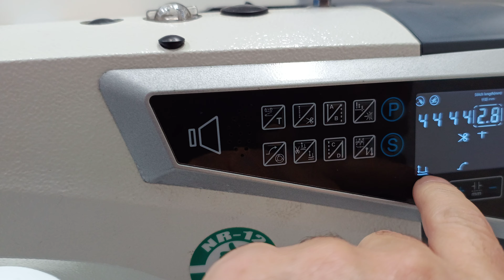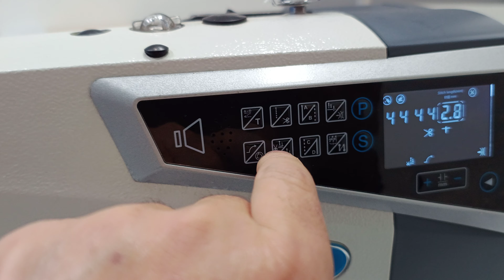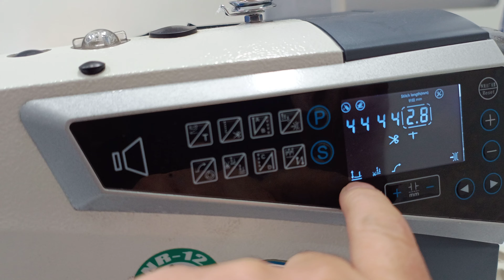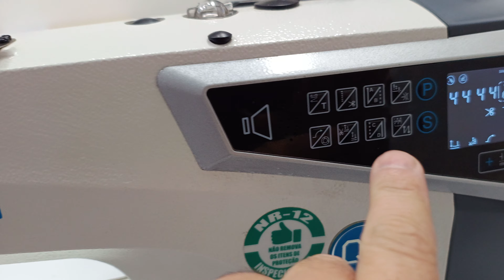Reta Maqi Q4, Q5, Q6 (Sansei) dica do botão de levantamento de calcador, ativar e desativar.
Modelo Principal: SA-MQ4
Opção 1: (NSA221) - SA-MQ4 -: (220 volts)
Opção 2: (NSA242) - SA-MQ4 -: (110 volts)
Costura reta ELETRÔNICA de painel interativo com instruções ditadas em áudio pela própria máquina. Motor DirectDrive. Lançadeira pequena, para tecidos leves e médios

Modelo Principal: Q5Ft-M Consumidor
Opção 1: (MAQ067) - Q5FT-M-4C-I-2 -: (220 volts)
Opção 2: (MAQ068) - Q5FT-M-4C-I-2 -: (110 volts) /
Costura reta ELETRÔNICA com motor de passo para transporte do material, com ajuste eletrônico do comprimento do ponto e 9 diferentes tipos de pontos de costura. Motor Direct-Drive, 5000 ppm.

Modelo: Q6LTE-M-4C-I Código: MAQ081
Costura reta ELETRÔNICA de base grande (30,5 cms à direita da agulha), com carter de óleo selado, motor de passo para transporte do material, ajuste eletrônico do comprimento do ponto e 9 diferentes tipos de pontos de costura. Motor
Direct-Drive, 5000 ppm. 220 volts